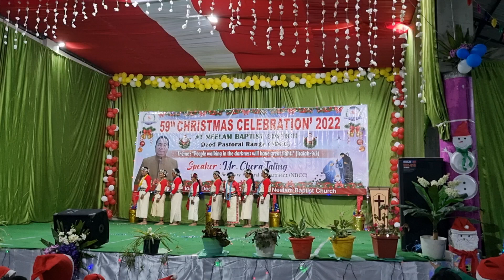Seniors women dance video || Neelam Baptist Church || Christmas celebration 2022